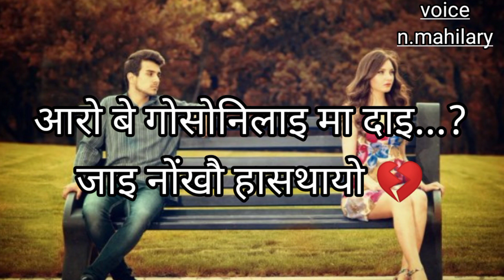New Bodo sed shayari heart💔😭 touching sed line brekup watsapp status 2021/nmahilary 🥀🥀